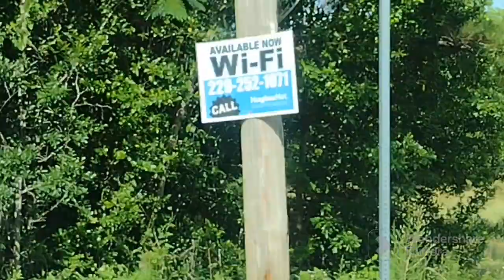Albany Georgia... this city has been through a lot... will this city ever prosper??🤔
there's more to this city than what meets the eye